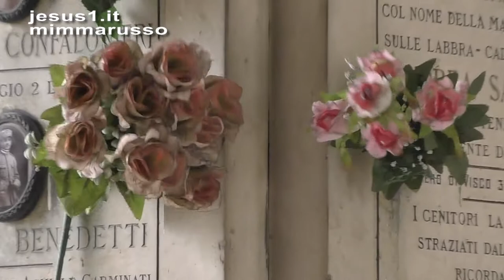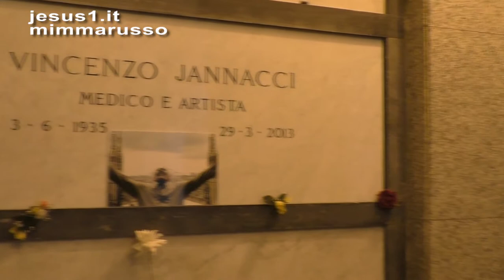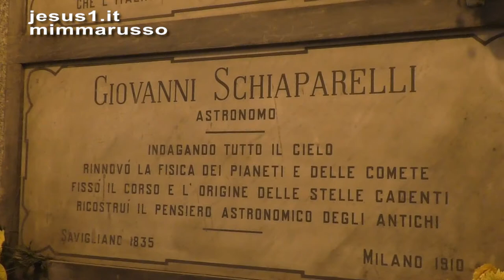Dionigi Tettamanzi LA MORTE NON MI FA PAURA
Ti amo, Signore, mia Forza,
Signore mia Roccia, mia Fortezza, mia Liberazione,
mio Dio, mia Rupe, in cui mi rifugio;
mio Scudo, mia potente Salvezza e mio Baluardo
(SALMO 18)

COMMENTO DEL CARDINALE:
SPESSO NOI, SOPRATTUTTO NEI MOMENTI DOLOROSI DELLA NOSTRA VITA, NON ABBIAMO IL CORAGGIO DI AFFIDARCI CON FIDUCIA ALLA VOLONTA' DI DIO.
LA VOLONTA' DI DIO NON PUO' ESSERE CONTRO IL NOSTRO BENE,
PERCHE' DIO CI AMA.
L'INVITO A CIASCUNO DI NOI, DUNQUE, E' DI DIRGLI IL NOSTRO
'TI AMO'.
(IMMAGINI Cimitero Monumentale).

EXPO MILANO 2015-NUTRIRE LO SPIRITO
("Che la vita di ciascuno diventi un canto continuo al signore":
questo è l'augurio di Dionigi Tettamanzi per ogni uomo in occasione dell'EXPO 2015 che vedrà Milano Capitale del Mondo.
L'arcivescovo emerito di Milano, con l'atteggiamento umile dell'uomo di Dio, prega per sé e per la Chiesa che ha guidato negli anni).

PERCHE' SCEGLIERE COME SET DEI VIDEO LA CITTA' AI PIEDI
DELLA MADONNINA D'ORO DOVE LA VITA SCORRE NELLE DIVERSE SFACCETTATURE E PROBLEMATICITA'?
PERCHE' IL VENTO CHE SOFFIA SULLE NOSTRE CITTA'
E CHE DIFFONDE EMARGINAZIONE E SOLITUDINE,
FRAGILITA' E PAURA HA UN NEMICO EFFICACE:
QUELLO DELLA PREGHIERA DEI SALMI CHE HANNO ACCOMPAGNATO E SOSTENUTO LA TRAVAGLIATA VITA DEL POPOLO D'ISRAELE DURANTE IL VIAGGIO VERSO LA TERRA PROMESSA, LA TERRA CHE CHE DIO HA PROMESSO A TUTTA L'UMANITA'.

mp3  "Giorgia Fumanti-Notturno", registrazione sonora gestita da: